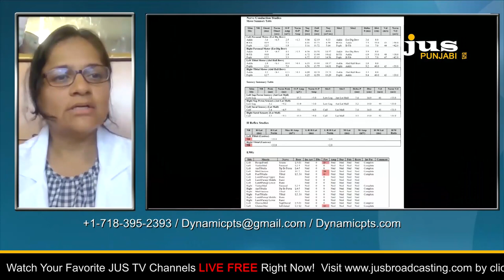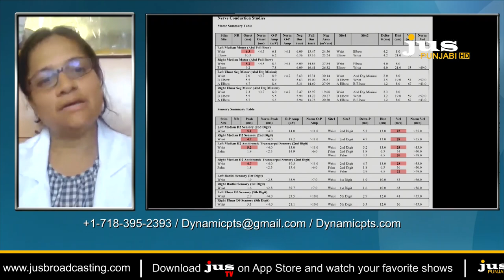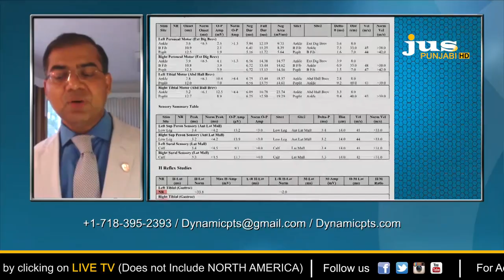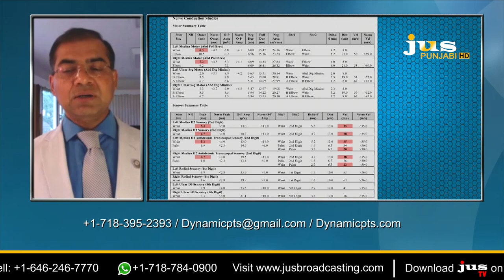HEALTH+ WITH DR. NILESH SONI & DR. KAJAL JANI